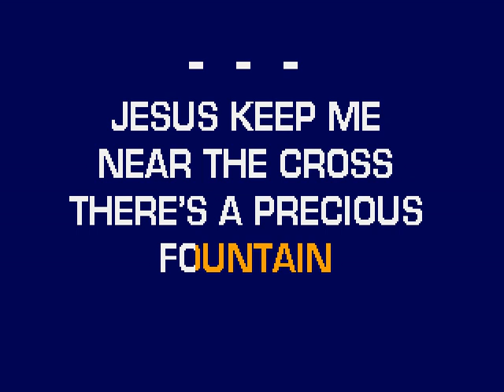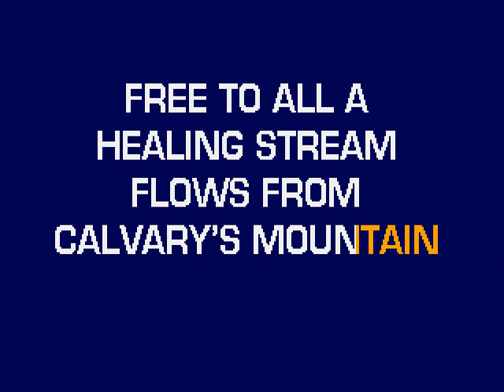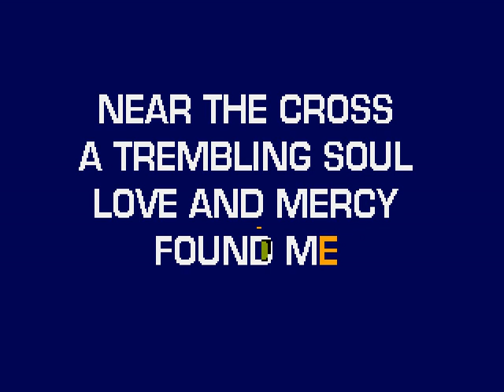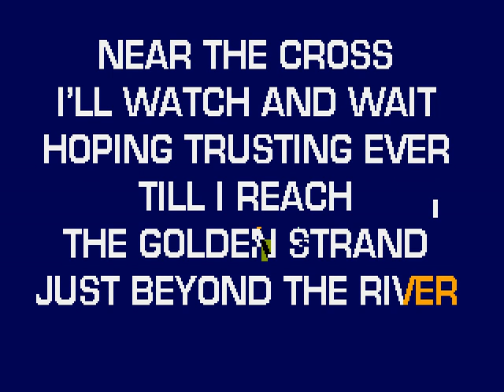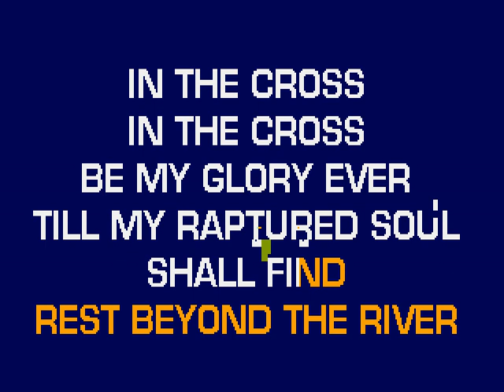NEAR THE CROSS